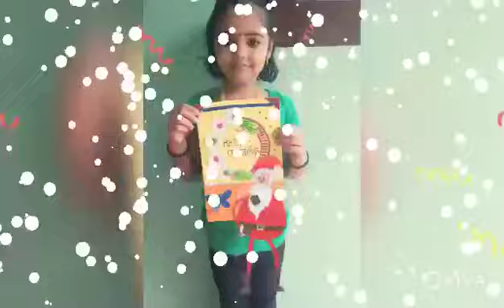X mas Celebrations- UKG-B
Video from INSIGHT PUBLIC SCHOOL